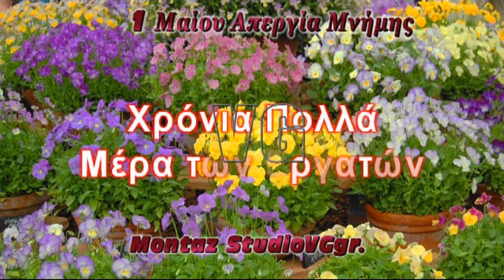StudioVGgr.1η Μαΐου Απεργία Μνήμης 1886 .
StudioVGgr.   Πρωτομαγιά, η ημέρα των εργατών και των
εργασιακών δικαιωμάτων.
Εργατικής Πρωτομαγιάς, σε ανάμνηση της εξέγερσης
των εργατών στο Σικάγο της Αμερικής την 1 Μάη του 1886.
Εκείνη τη μέρα στο Σικάγο απήργησαν οι εργαζόμενοι διεκδικώντας
 το οκτάωρο και καλύτερες συνθήκες εργασίας.
Το Ιστορικό της Ημέρας.
Η 1 Μαΐου έχει χαρακτηρισθεί σχεδόν παγκόσμια
ημέρα αργίας (αν και δεν είναι αργία, είν' απεργία)
και διατυπώσεων των διεκδικήσεων των εργαζομένων,
αφού είναι συνδεδεμένη με το εργατικό κίνημα όταν
το 1886 έγιναν οι μεγάλες διαδηλώσεις στο Σικάγο με
αίτημα τα τρία οχτάρια, οχτώ ώρες εργασίας, οχτώ
ψυχαγωγία και οχτώ ύπνος.
Στην χώρα μας, η απεργία των καπνεργατών του 1936 στη Θεσσαλονίκη βάφτηκε με αίμα
που καταγράφηκε, στις εφημερίδες της άλλης ημέρας, με μια χαρακτηριστική φωτογραφία
 η οποία έδειχνε μια μάνα να οδύρεται πάνω από το σκοτωμένο της παιδί.
Η φωτογραφία εκείνη ενέπνευσε τον Γιάννη Ρίτσο να γράψει τον «Επιτάφιο»:
 «Μέρα Μαγιού μου μίσεψες, μέρα Μαγιού σε χάνω...».
  Χρόνια πολλά και καλή Λευτεριά.
1η Μαΐου Απεργία Μνήμης 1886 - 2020.
Ελεύθερος Ρεπόρτερ, Ευάγγελος Νικ.Γούλας.